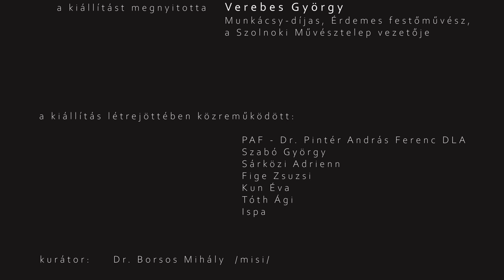Baráth Fábián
Baráth Fábián szobrászművész önálló kiállítása az Art Salon Társalgó galériában.

Köszöntő beszédet mondott:
Dr. Kállai Mária országgyűlési képviselő
A kiállítást megnyitotta:
Verebes György festőművész

Art Salon Társalgó Galéria 1024 Budapest, Keleti Károly u. 22.
Videó: Lévai Miklós
Fotók: @sarkozi_adrienn_foto
A kiállítás megtekinthető: 2022. február 18-ig minden hétköznap 11-16 óra között, vagy ettől eltérő időpontban, bejelentkezés alapján.